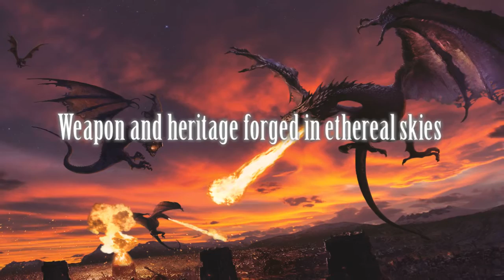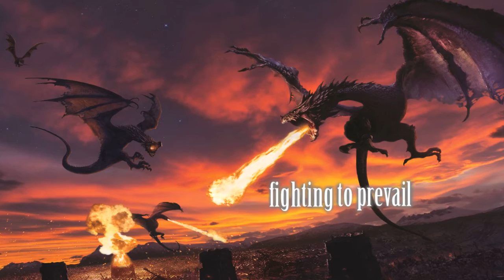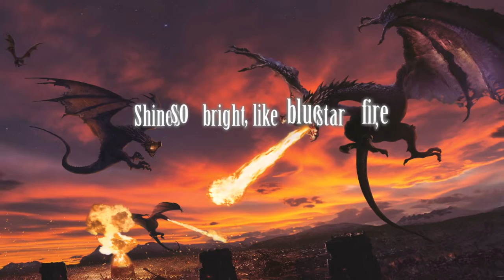Arcane Tales - Essence of Divine (Official Lyric Video)